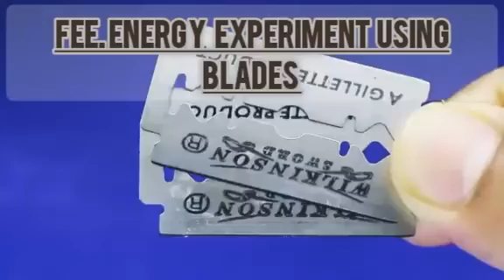Life time - free energy experiment light 💡 bulb for blades#scienceexperiment free energy experimen